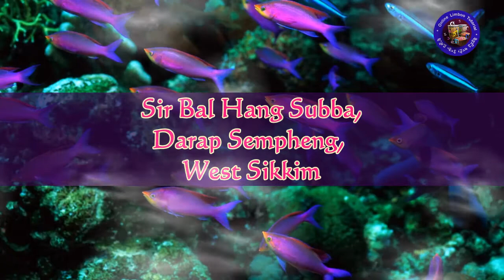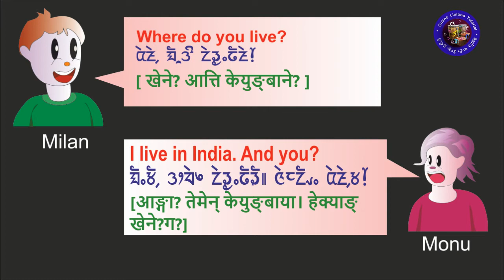Part 4 of 100 Short Limboo Conversations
Learn to speak Limboo language through video tutorials.

Part 4: Way of asking someone's address/place.
Milan: Where do you live? [English]
            Khene? aat-ti k-yung-ba-ne [Limboo]
Monu: I live in India. And you? [English]
              Aang-ga temen k-yung-ba-ya. Hekkyang khene?ga [Limboo]

Milan: I in Nepal. [English]
            Aang-ga Nepal k-yung-ba-aa. [Limboo]

You can access the course on my website, which is available at no cost. To access the course you must have to

register to my website. There is no hidden charges and you won't be charged in future.

amount then there is an option available on my website (you can make donation by using your credit card or debit

card and internet banking).

Amazon (outside India)

Feedbacks and suggestions write at